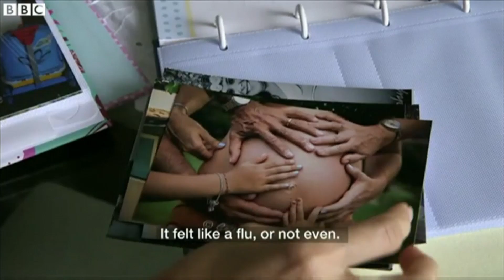Zika virus: What you need to know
Prof Glen Armstrong is an infectious diseases expert at the University of Calgary. He talks to CBC News about the possible scenario of 4 million cases.